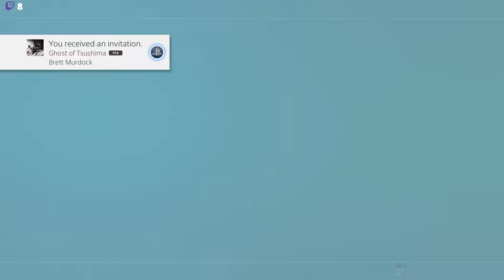Playing Ghost of Tsushima: Legends | TD Gamenight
Watch us play Ghost of Tsushima: Legends.